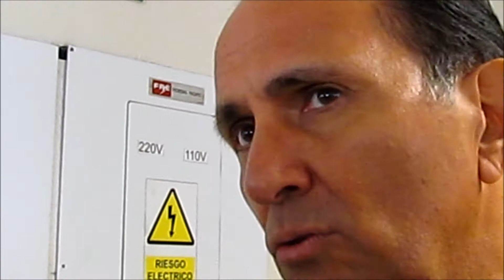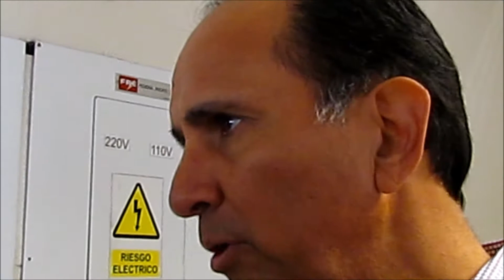Arribo de Vuelo procedente de Denver a Mazatlán Enero de 2018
Este mediodía, desde el aeropuerto internacional Rafael Buelna de Mazatlán, surgió otra excelente noticia: arribaba a Mazatlán el vuelo procedente de Denver, Colorado, de la aerolínea Sun Country Airlines, mismo que por diversas circunstancias se había cancelado.